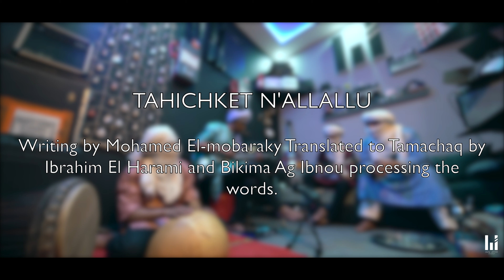Tarwa N-Tiniri - Full Live Session at Aziz Afkir Studio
Tarwa N-Tiniri - Full Live Session at Aziz Afkir studio 2020